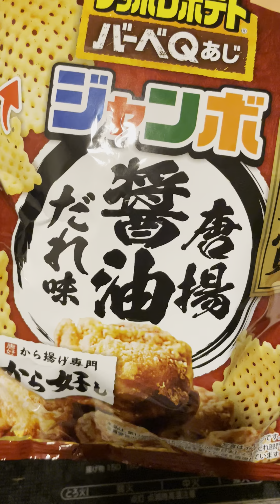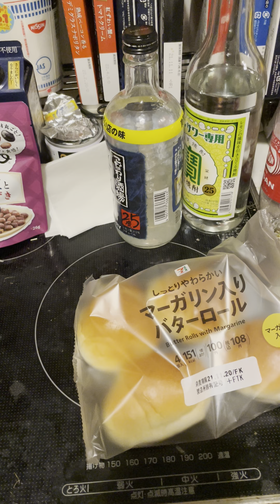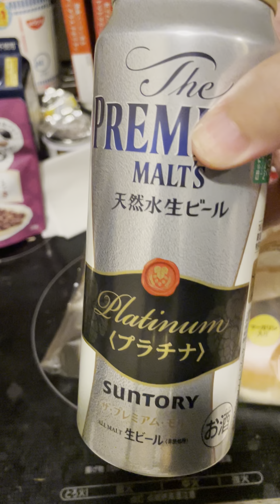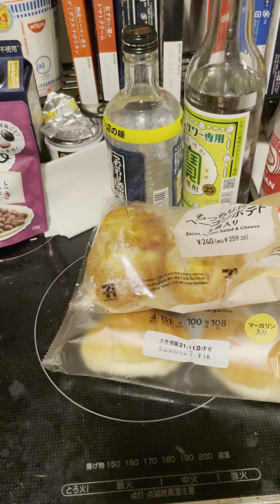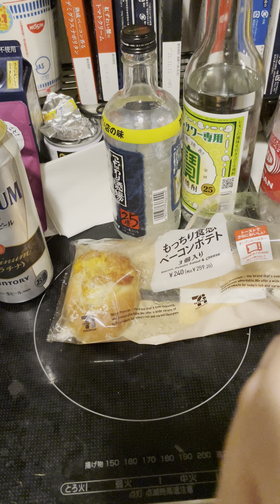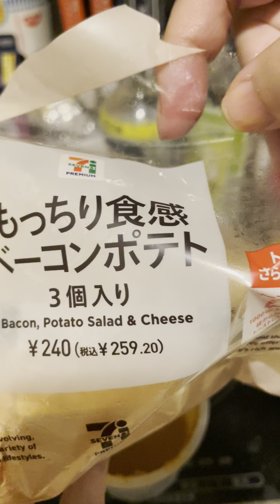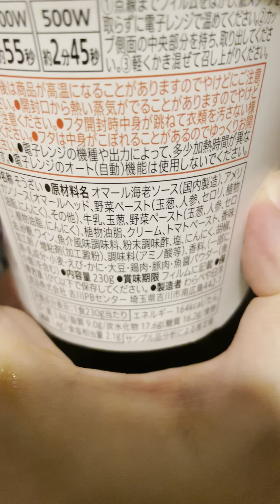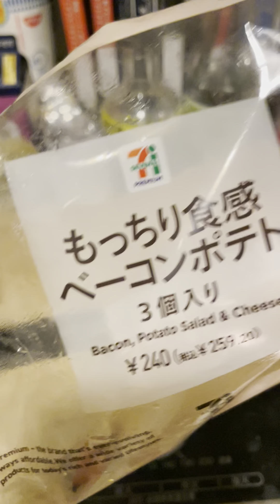最強ビール最強つまみ